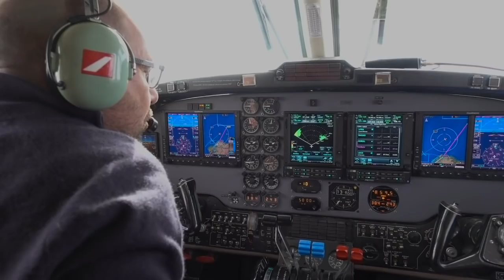End of the race for the Maxi Edmond de Rothschild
La Route du Rhum - Destination Guadeloupe came to a halt very quickly, too quickly, for Sébastien Josse and the Maxi Edmond de Rothschild. At the helm of the latest addition to the Gitana fleet, an emblem of the new generation of flying maxis, the sailor from Nice set sail as one of the race favourites. However, on the first night, his starboard float suffered major damage, the bow ripped off across an 8-metre section. Positioned at the head of the fleet at the time having demonstrated the incredible potential of his machine, the skipper had no other option than to retire from the race and make for La Coruña, the closest and most suitable port to accommodate him when the incident happened, in a bid to preserve the Maxi’s integrity.
The day after his arrival in La Coruña, after several hours struggling to get some sleep, the skipper of the Maxi Edmond de Rothschild gave us the low-down on his race. Airborne from the start to Cap Fréhel, on a reach that will remain in ocean racing history for a long while to come, he discusses the passage off Ushant and the mindset he was in before getting into the teeth of the low pressure system. As usual, the sailor tells us exactly how it is in these few hours of racing in the Route du Rhum - Destination Guadeloupe prior to his retirement.